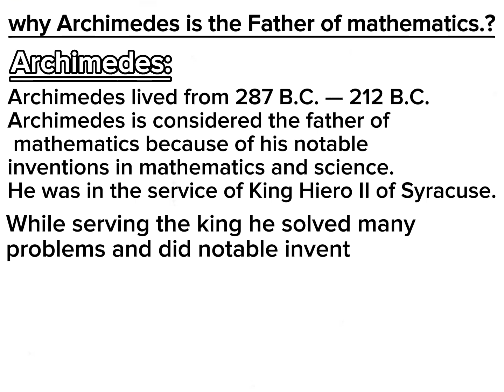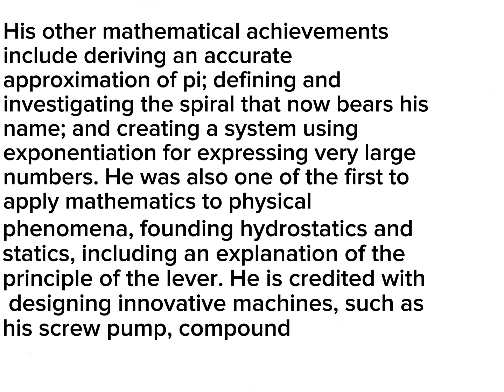Archimedes Introduction | Archimedes Achievements || Principles and Inventions of Archimedes.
Title: "Exploring Archimedes' Mathematical Legacy"

Description: Join us on a journey through the mathematical brilliance of Archimedes, the ancient Greek mathematician, physicist, and engineer. Discover his groundbreaking contributions to geometry, calculus, and mathematical physics. From the famous Archimedean screw to his method of exhaustion, we'll delve into the profound insights that continue to shape the way we understand mathematics today.